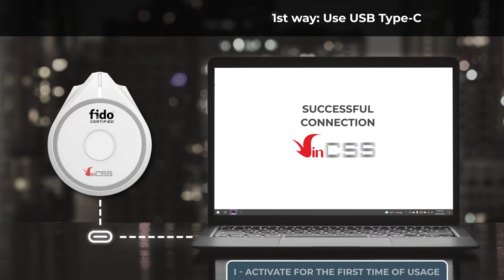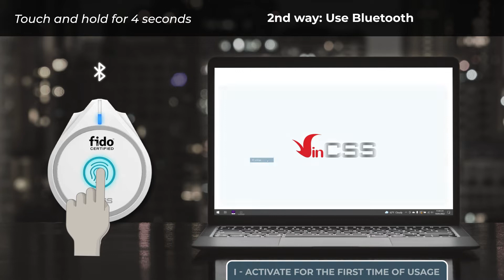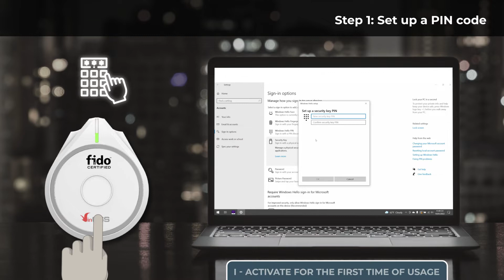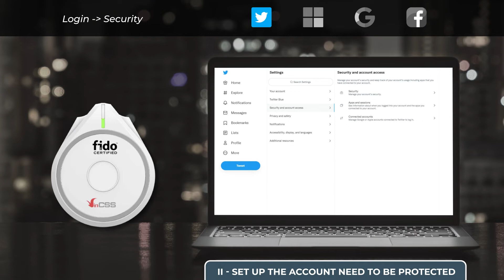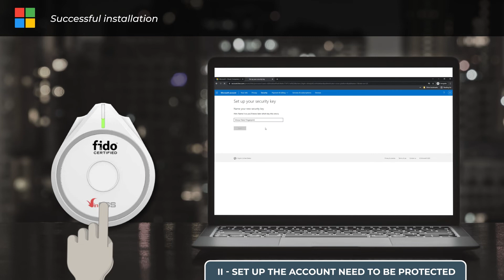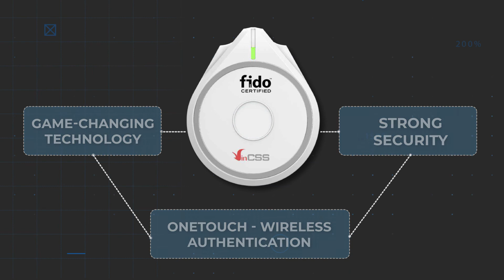Security Key Tutorial | How to set up and use VinCSS FIDO2® Fingerprint on Windows Operating System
VinCSS FIDO2® Fingerprint is the flagship product of the VinCSS FIDO2 Ecosystem, which was developed in the spirit of "Make in Vietnam".

Simultaneous integration of fingerprint biometrics with Bluetooth/NFC connection

Bringing the "one touch - wireless" authentication experience according to the international standard FIDO2

The product has a small, compact design that is convenient to carry around. VinCSS FIDO2® Fingerprint allows users to log in to almost all platforms without a password or being used for 2FA / MFA with the highest level of security.